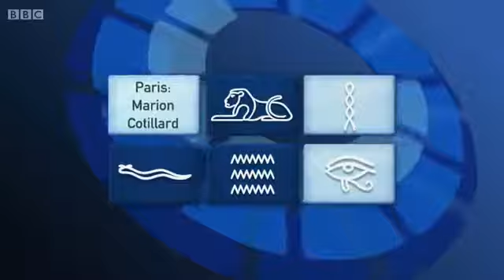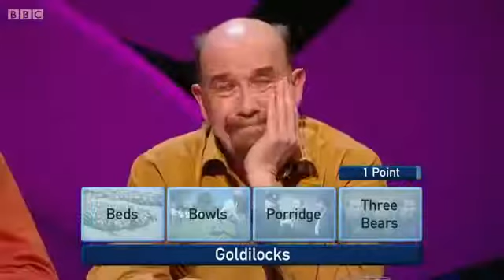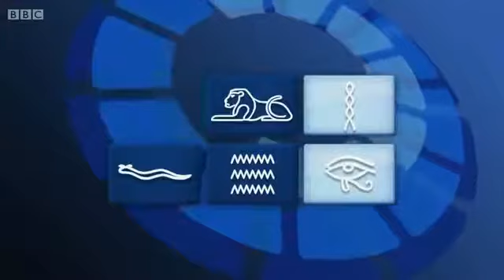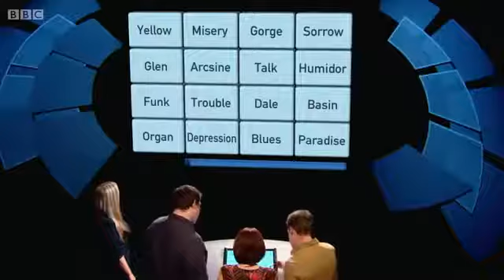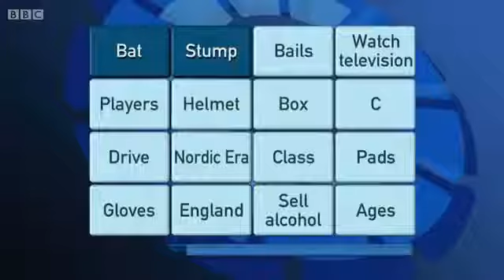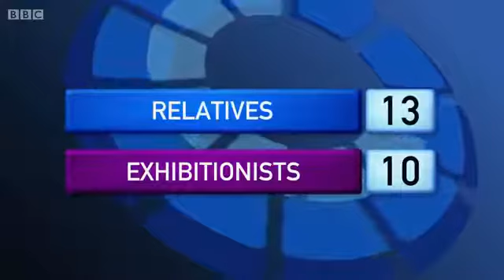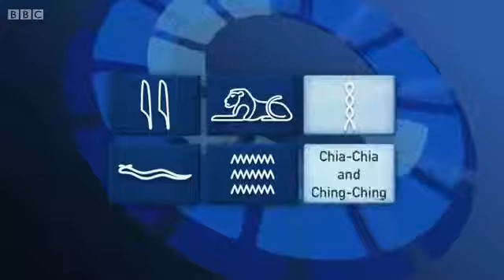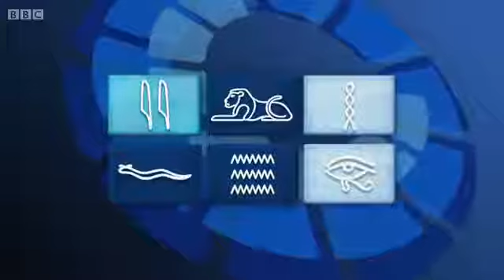Only Connect - Series 9 - e5